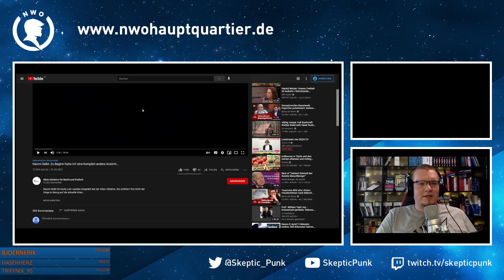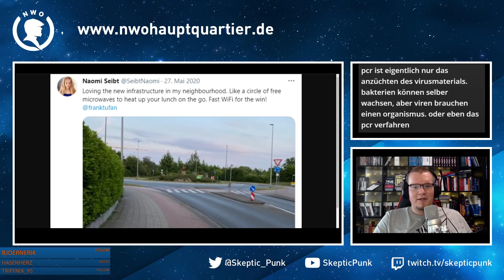Keine neuen Erkenntnisse bei Naomi Seibt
Weitere Schwurbeleien rund um die FlacheErde, Chemtrails, Esoterik, Pseudomedizin, Reichsbürger und allen anderen Verschwörungstheorien könnt ihr mit uns auf Discord besprechen.

Ihr habt Verbesserungsvorschläge oder Kritik? Sendet mir doch eine E-Mail an